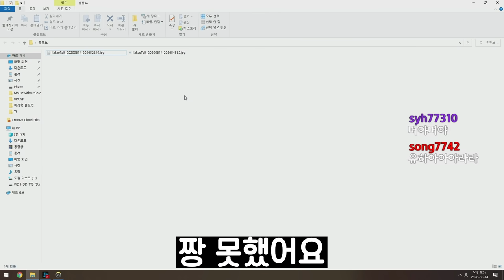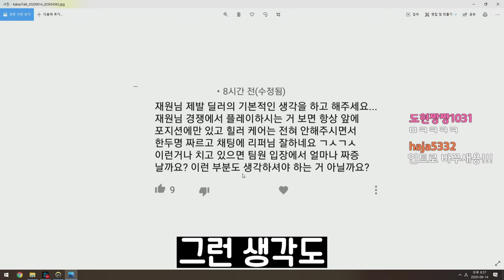옵치프로게이머 학살님이 생각하는 김재원의 문제점